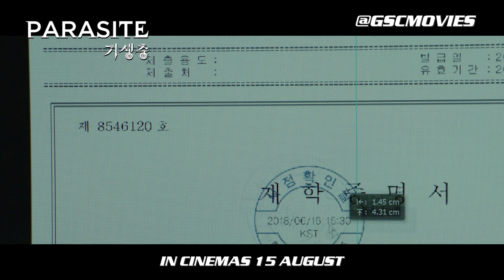PARASITE: OFFICIAL MALAYSIA TRAILER - IN GSC 15 AUG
Watch Parasite in GSC this 15 August!